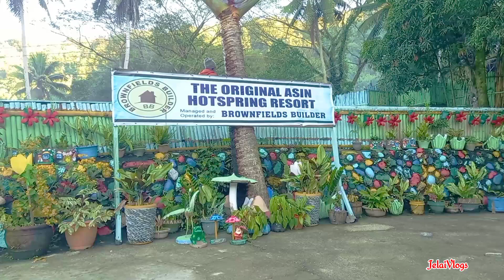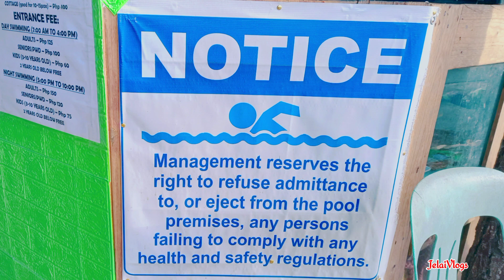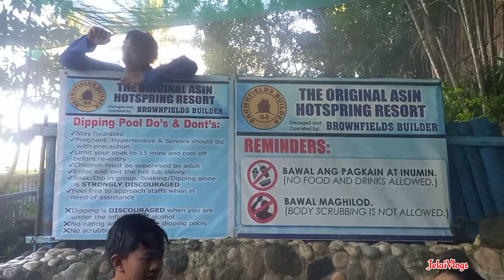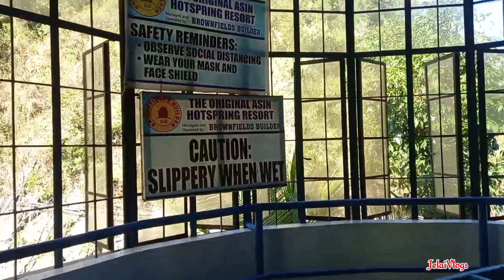The Original Asin Hotspring Resort in Benguet